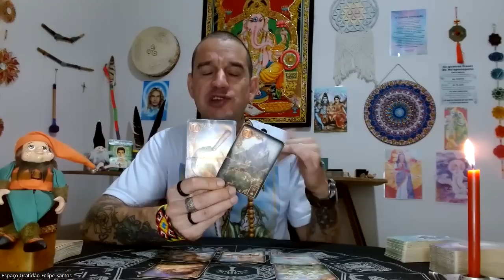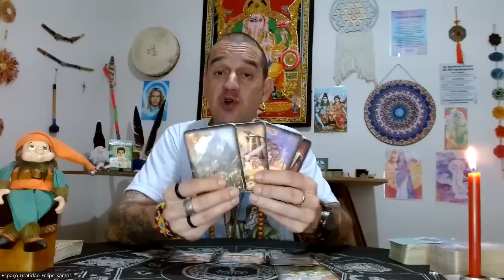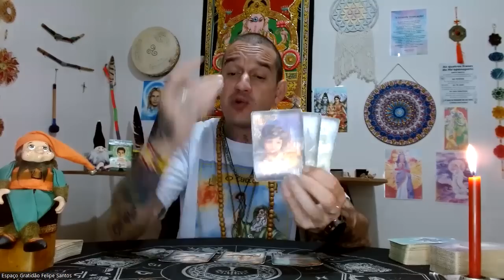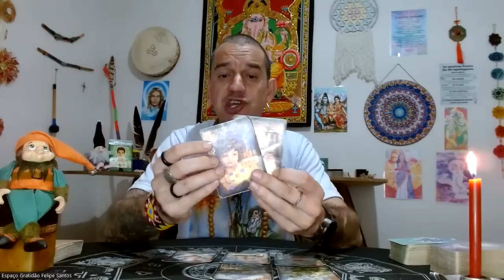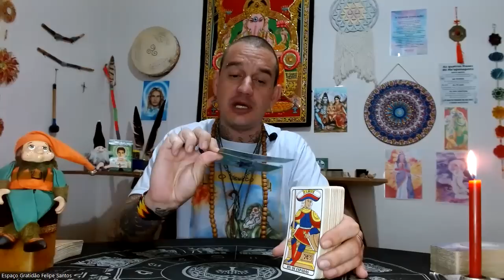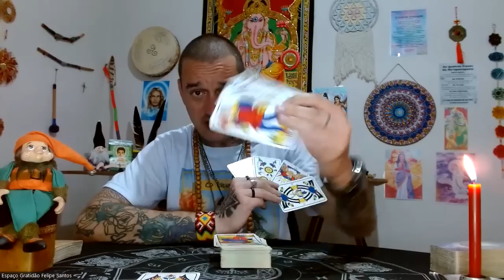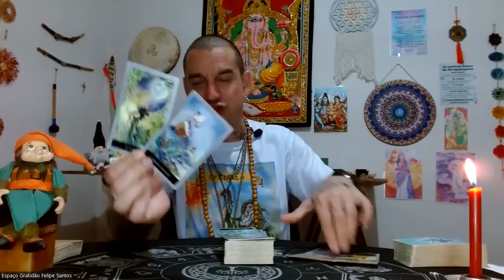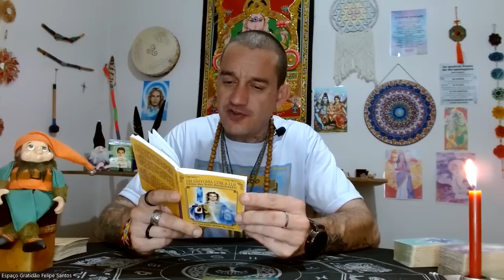♐SAGITÁRIO-🔮XANGÔ INTERVEM A SEU FAVOR E REMOVE BARREIRAS!🍀SUCESSO🗝️SUPERAÇÃO🦋REALIZAÇÃO!🔥🌻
Link de Acesso ao Clube do Tarot

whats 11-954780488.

Namastê💓🙏